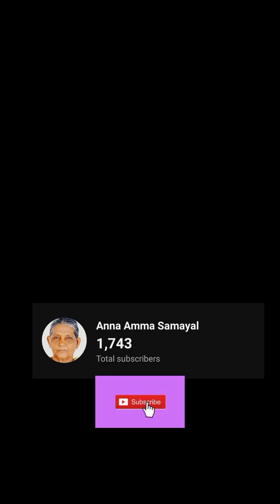ஞாயிற்று கிழமை❤️ நம்ம வீட்டு ஸ்பெஷல் சமையல் வ்லோக் ❤️ (28/7/2024)❤️Sunday Spacial Recipe Vlog ❤️😍❤️